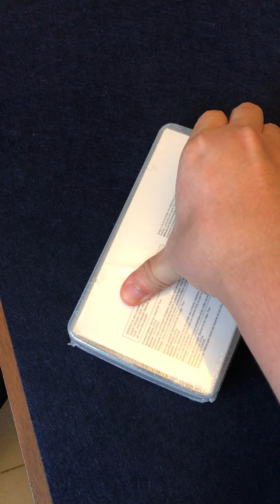Miniso marvel Travel Kit - Thor unboxing ASMR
color: grey
Character design: Thor
8 pcs.
2 cream container
2 spray bottles (good for alcohol)
1 lotion bottle
1 optional bottle
1 mini funnel
1 mini spatula
price: 199 pesos (159.20 pesos if sale)
store: miniso